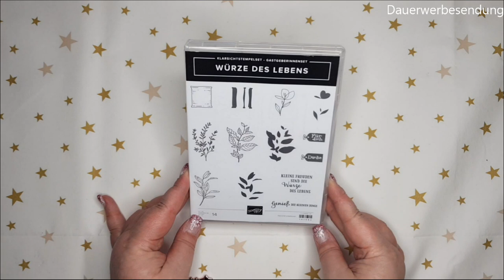StempelPalast's Adventskalender - Tag 24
Herzlich Willkommen zu den wohl schönsten 24 Tagen im StempelPalast--Jahr...
auch dieses Jahr habe ich für Dich wieder einen Adventskalender gekauft, randvoll mit tollen Sachen aus dem Stampin' Up! Katalog.

Diesen Kalender habe ich gekauft bei Shelly von Crafts & Co, besuche sie doch mal

Heute habe ich für Dich ein kleines Weihnachtsgeschenk ausgepackt, dies findest Du im Jahreskatalog 2018/ 2019 auf Seite 229 (Art.Nr. 147582)

Solltest Du Interesse an diesem Produkt haben, dann melde Dich gern bei mir!